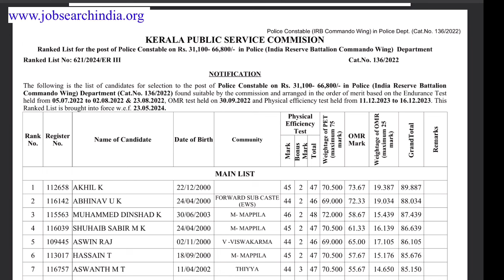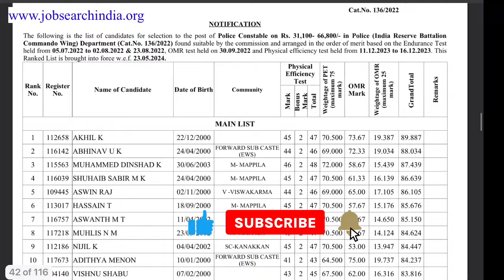💥👮‍♂️Ranklist Kerala Police Kerala PSC police Constable IRB Ranklist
9. Six steps for Effective Study നന്നായി പഠിക്കാം

13. OMR sheet download